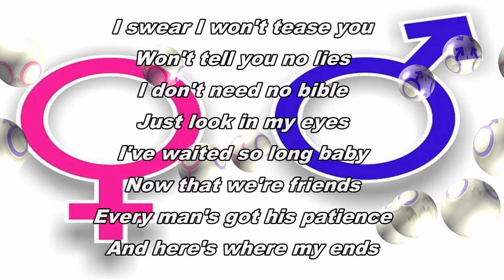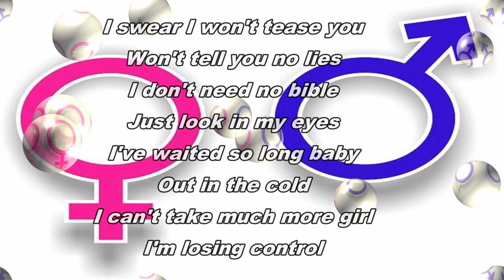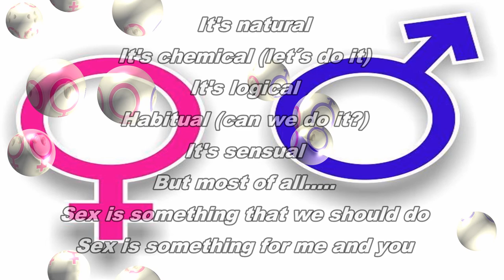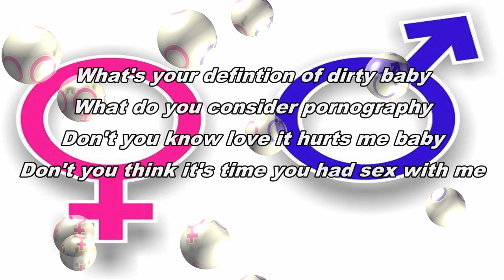s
Welk nummer is dit. Bekend nummer op geheel eigen wijze.